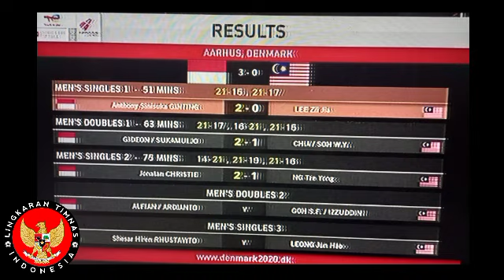YESSSS,,,,HASIL AHIR PEREMPAT FINAL THOMAS CUP 2021 TIMNAS INDONESIA VS MALAYSIA go semi final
YESSSS,,,,HASIL AHIR PEREMPAT FINAL THOMAS CUP 2021 TIMNAS INDONESIA VS MALAYSIA

Tunggal putra Indonesia, Jonatan Christie, berhasil memastikan kemenangan Indonesia atas Malaysia pada perempat final atau 8 besar Piala Thomas 2020.
Jonatan Christie memastikan kemenangan Indonesia setelah mengatasi perlawanan tunggal putra Malaysia, Ng Tze Yong, pada partai ketiga perempat final Piala Thomas 2020 yang berlangsung di Ceres Arena, Aarhus, Denmark, Jumat (15/10/2021) malam WIB.
Dalam laga tersebut, Jonatan Christie mendapat perlawanan sengit dari Ng Tze Yong.

Setelah melalui drama rubber game berdurasi 75 menit, Jonatan Christie akhirnya mampu mengalahkan Ng Tze Yong dengan skor 14-21, 21-19, dan 21-16.

Hasil ini sekaligus memastikan kemenangan Indonesia pada perempat final Piala Thomas 2020.
Tim Thomas Indonesia sukses mengalahkan Malaysia dengan skor 3-0.
Sebelum Jonatan Christie, Indonesia sudah meraih dua poin dari Anthony Ginting (tunggal putra) dan Marcus Fernaldi Gideon/Kevin Sanjaya Sukamuljo (ganda putra).

Dengan demikian, Indonesia berhak melaju ke semifinal Piala Thomas 2020, bertemu pemenang duel antara Denmark dan India.

Jonatan Christie punya keunggulan peringkat atas tunggal putra kedua Malaysia, Ng Tze Yong.

Jojo, sapaan akrab Jonatan Christie, kini menempati ranking tujuh dunia, sedangkan Ng Tze Yong yang baru berusia 21 tahun berada di peringkat ke-82.
Kendati unggul jauh secara peringkat, Jojo tampak kesulitan kala bertemu Ng Tze Yong pada perempat final Piala Thomas 2020.
timnas badminton bulutangkis peremlatfinal thomas cup#indonesia vs malaysia